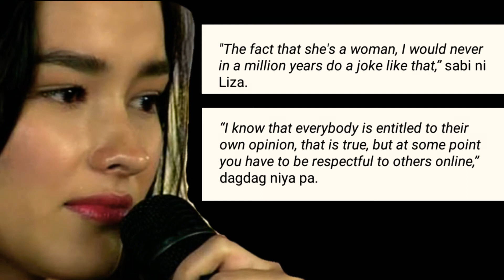LIZA SOBERANO, Personal Nang Naghain ng Kaso Laban Sa Converge employee na nambabastos sa Kanya.